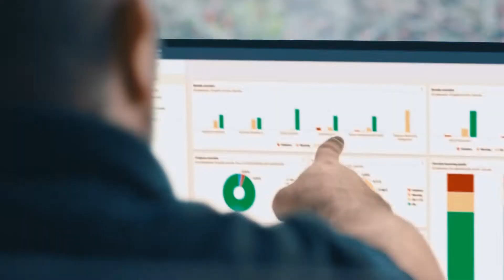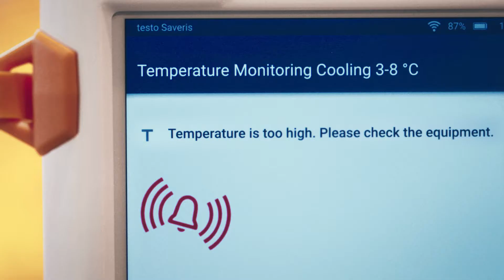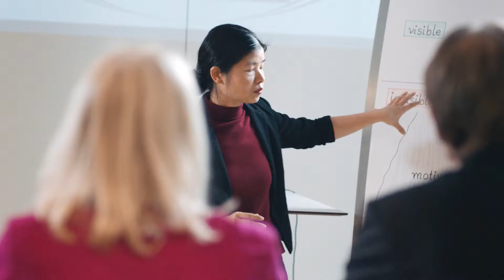측정기술 분야의 전세계 선두기업, 테스토코리아